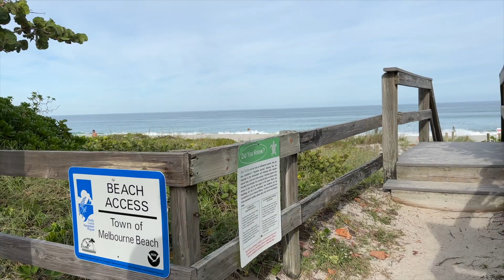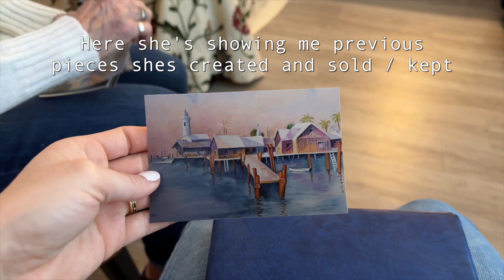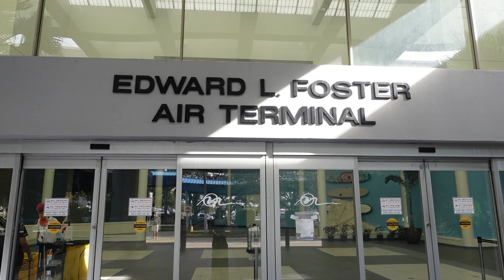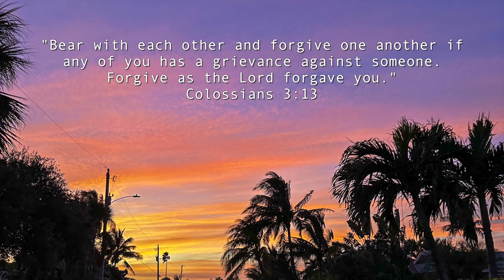MEET MY FAMILY 🌞🏄 days in my life in Florida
HELLO!! In this vlog, we go home to visit the fam. We spend time with my dad, his GF, and my favorite doggos in the world. You actually catch a glimpse into the ecclectic world I was raised in - my dad is very creative and artsy, and his home definitely represents that. You also get to spend time with me and my Grandma, who is also an AMAZING artist - her art is everywhere and in nearly every shot. She's painted so many paintings that she forgets all of them hahahaha.

for those who ask who my fav vloggers are, here are my go-to's: Kylie Ross, Danielle Carolan, Rachel Vinn, Jenna Hong, Brooke Miccio, Michelle Reed, Jacie Marie and Alia Zaita!